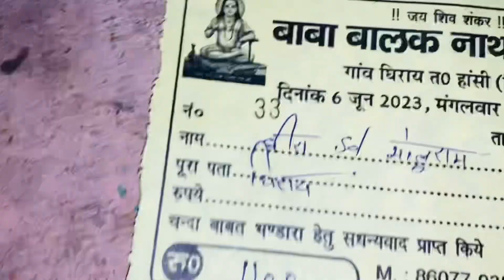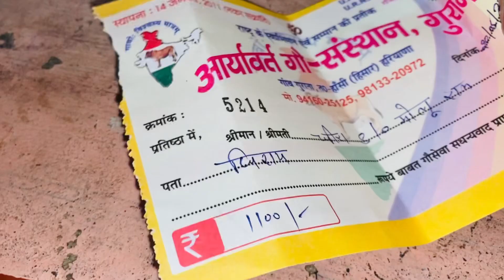आज सब ￼लगे पढ़ें है || Complet family Vlog